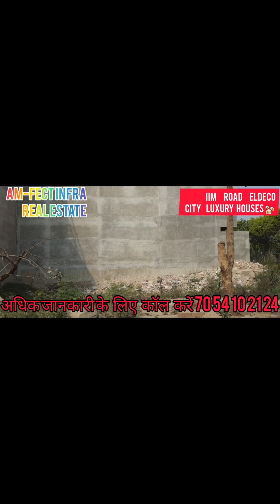सबसे सस्ता प्लॉट || Plot in Lucknow || IIM road, eldeco city plot || for sale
दोस्तों नमस्कार हमारे युटुब चैनल पर आप सभी का स्वागत है । हमारे युटुब चैनल   पर   लखनऊ  शहर में बहुत ही अच्छी               property  के वीडियो बनते रहते हैं जिस किसी व्यक्ति को लखनऊ शहर में प्राइम लोकेशन पर प्रकृति चाहिए तो प्लीज वीडियो को लाइक सब्सक्राइब कर लीजिएगा आने वाली वीडियो मिलती रहेगी ।

@property for sale plot in lucknow
@faizabad road property
@sultanpur rod plot and property
@Raebareli Road plots
@किसान पथ प्लॉट plot in lucknow
@Lucknowproperty for sale plot Makan @highway 🛣 projects  plot in lucknow

(*MR.ABHISHEK MISHRA )
 [AM-FECT INFRA]
[RealEstate ]
[Lucknow Business ]
लखनऊ प्रॉपर्टी एंड बिल्डर्स

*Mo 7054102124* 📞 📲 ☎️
*Eldeco city IIM Road लखनऊ सीटी रेजिडेंशियल, कमर्शियल प्लॉट लखनऊ खरीद*
800 sq.ft
*मात्र 80  लाख मे प्लॉट रेजिडेंशियल कमर्शियल*
*रोड मेन हाईवे IIM रोड Eldeco city लखनऊ*

बहुत ही अच्छी साइट  उपलब्ध है इससे अच्छा प्लाट लखनऊ शहर में   इस लोकेशन पर कहीं नही मिलेगा, हमारी साइट एक बार जरुर देखें,
*मात्र ₹ 8000 रुपये पर स्क्वायर फीट*

            *🏖सुविधायें🏖*🔀 मेंन *एन्ट्री गेट से है ।* *लग्जरी सोसाइटी गेटेड*  *लखनऊ शहर रेजिडेंशियल प्लॉट कमर्शियल प्लॉट*
🔀  60 ,40,30,25 फीट रोड
🔀 नाली
🔀 चारो तरफ से बाऊण्डी वाल,
🔀  लाइट और स्वच्छ वातावरण के लिये हरियाली*

*🔶IIM Road Eldeco city रोड मेन हाईवे नियर  पर सरकारी योजनायें और सुविधायें🔶*
*ELDECO CITY IIM ROAD*

↔️ आवास विकास की टाउन शिप्
↔️सिविल कोर्ट
↔️अंतर्राज्यीय बस टर्मिनल
↔️मेट्रो स्टेशन,
↔️इन्टरनेशनल क्रिकेट स्टेडियम,
↔️आई.टी.सिटी,
↔️कैंसर हास्पिटल

↔️ दुबग्गा लखनऊ रोड मात्र 6
↔️ *RESIDENTIAL PLOT COMMERCIAL PLOT*
↔️10  मीटर   लेन रोड IIM Road highway, 6 लाइन रोड
↔️ हजरतगंज से दूरी  मात्र 12 km
↔️ जानकीपुरम 2
↔️ सीतापुर रोड मात्र 1
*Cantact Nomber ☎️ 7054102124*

best houses in lucknow
bigha men zameen
lucknow men houses price
luxury houses in lucknow
lucknow men houses 🏘
lucknow mein house kisko mein
lucknow mein house dubagga ke paas
lucknow mein house kimat
lucknow mein house rate
lucknow mein house Kisan path
lucknow mein house on road
lucknow mein house highway per
lucknow mein house kam rate per
house under 18 lakh
houses under 20 lakh
houses under 26 lakh
houses under 30 lakh
lucknow mein turant registry aur kabza wala makan
plot for sale olX
houses for sale olx
olx plot search
houses in lucknow
best sites in lucknow
best plots in lucknow
shahidpath near Lullu mall plot lucknow
lucknow mein badhiya aur sasta makan
property in lucknow gomti nagar
property in lucknow Indira nagar
property in lucknow raebareli road
plots for sale in lucknow
plot for sale in lucknow deva road
trending property in lucknow
best investment plot in lucknow 2023
best property in lucknow for purchase in 2018